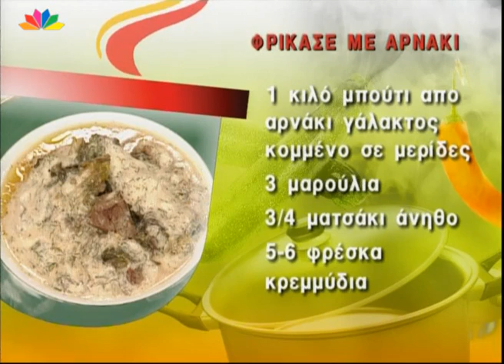Αρνάκι φρικασέ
Από την Έστερ Σαρφατή και τον Γιάννη Γκελντή

Υλικά

1 κιλό μπούτι από αρνάκι γάλακτος κομμένο σε μερίδες
3 μαρούλια
¾ ματσάκι άνηθο
5-6 φρέσκα κρεμμύδια
Λάδι
Χυμό από 1 λεμόνι
3 ασπράδια
3 κρόκους
Αλάτι -- πιπέρι